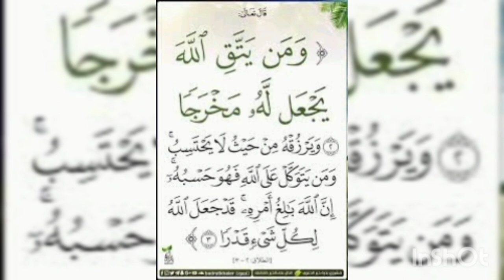أسهل طريقة دجاج بالثوم والليمون رووعه